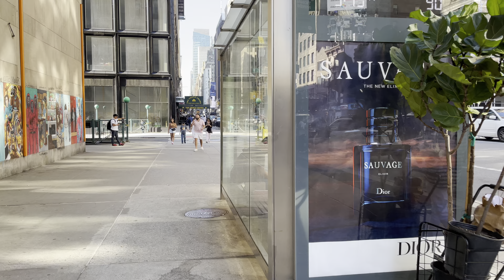Chelsea Manhattan To Times Square